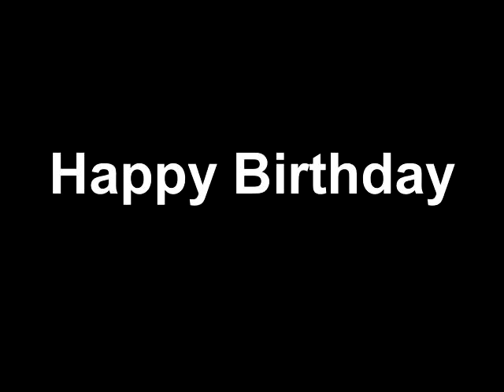Happy Birthday Uncle Roque Wabe Villarin